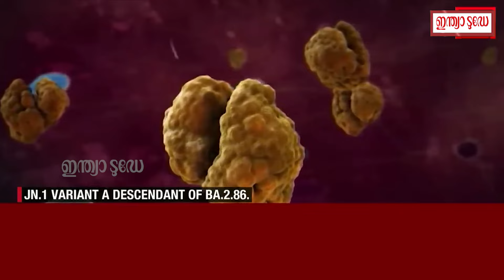വ്യാപനശേഷി കൂടുതലായ ഈ വകഭേദത്തിന് ആർജ്ജിത പ്രതിരോധശേഷി മറികടക്കാനാകും | covid 19 variant omicron jn1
ലോകത്ത് അതിവേഗം പടരുന്ന കൊവിഡ് വകഭേദം ഒമിക്രോൺ ജെ.എൻ.വൺ, കേരളത്തിലും റിപ്പോർട്ട് ചെയ്തതോടെ സംസ്ഥാനത്ത്  കനത്ത ജാഗ്രതയാണ് . വ്യാപനശേഷി കൂടുതലായ ഈ വകഭേദത്തിന് ആർജ്ജിത പ്രതിരോധശേഷി മറികടക്കാനാകുമെന്നാണ് പഠനങ്ങൾ പറയുന്നത്. സംസ്ഥാനത്ത് കൊവിഡ് രോഗികളുടെ എണ്ണവും ഉയരുകയാണ്. ആക്ടീവ് കേസുകൾ 1,523 ആയി ഉയർന്നു.